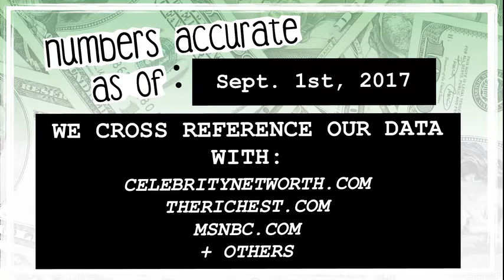WHO’S RICHER? - Sarah Jessica Parker or Gwyneth Paltrow? - Net Worth Revealed! (2017)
Who’s worth more? How much money do Sarah Jessica Parker and Gwyneth Paltrow have? We reveal their net worth and calculate the difference between the two!